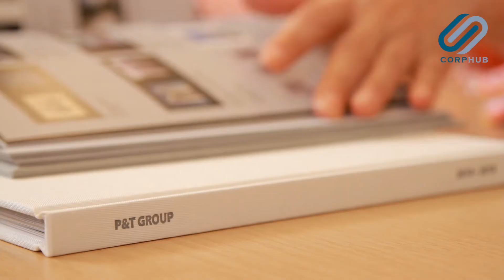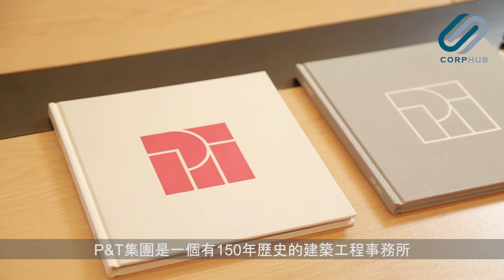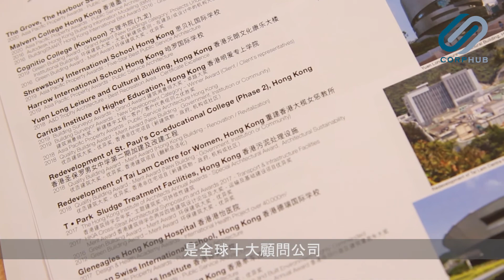[CORPHUB] 承傳百五年歷史 從規限中尋求突破 — 專訪 P&T Group 董事陳韻明 Janette Chan、車季良 Chris Che